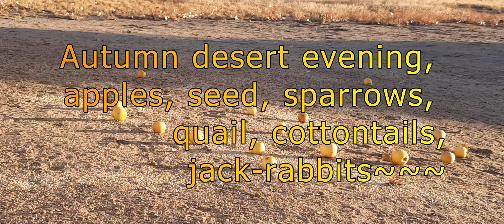Quail Cam Returns! Autumn Desert Evening - 11- 07 - 2023 [Watch in HD]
It's been a while since I posted, glad to be back! This Quail Cam is a different setup, on a tripod and close to house. (The original site is a jungle, I watered it all year and a grove of quaking aspens has sprung up from the parent trees...The wild grasses have taken over and are nearly 2 feet tall despite the wild neighbors' attempts to eat it all...I am outfitting an expedition with plans to go in and trim and bale... ;-) ) The apples are from the trees Dad planted so long ago. The watering I have done in addition to the Spring rains brought a surprising result of abundant apples for the first time in years... I have changed the seed to "dove and quail mix," in hopes the birds eat it before the squirrels. What I've noticed is the sunflower seeds are squirrels' favorite, and leaving them out of the mix may make it less appealing to them. This video ends on its own, by that I mean I left the camphone running until I went out after dark, causing the critters to scatter and watch. That one cottontail with the notch-ear is still eating as it ends, filling up for a nap until morning, when he comes back to check if I have refreshed the larder...

Video taken with my Samsung XCover Pro, on a tripod. (I still use the S5 for some things, dashcam and music, mostly.) Video composed and edited using Wondershare Filmora Pro.

Thank you for staying tuned in, I do my best to entertain you and me.
Desire to collaborate?  Have original music you want to share?
---Make the most of your days and nights.

~Kris